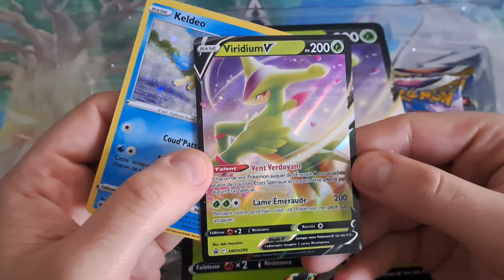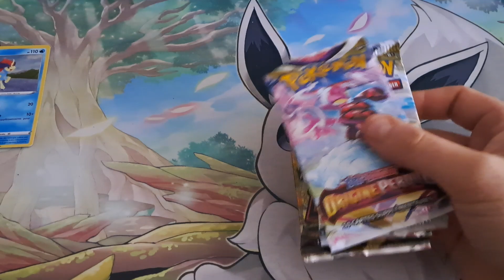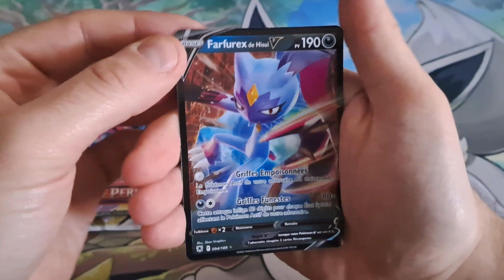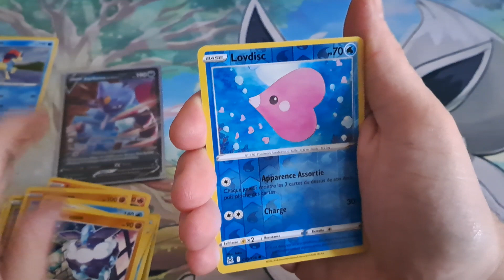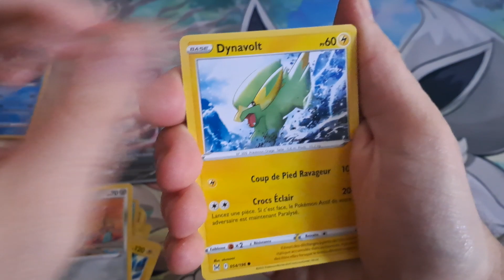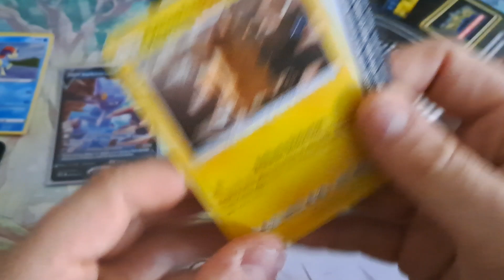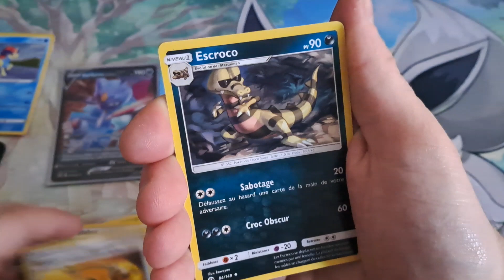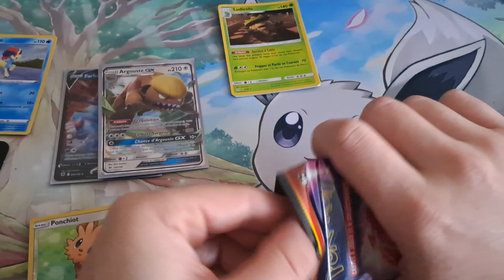Viridium / Pikachu !! Quel duo !! Et quelles belles cartes XD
C'est parti ! Nouvelle ouverture, cette fois ci on attaque un coffret Pokémon Viridium, et comme c'est pas assez on ouvre aussi un petit coffret Detective Pikachu ^^